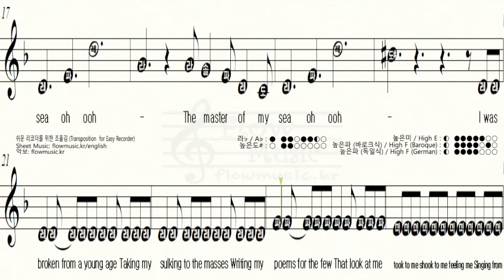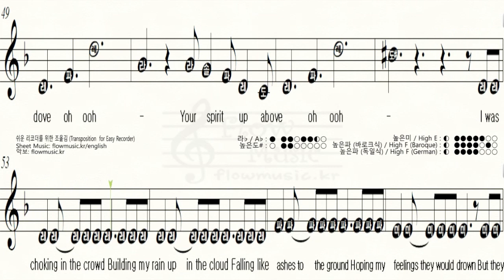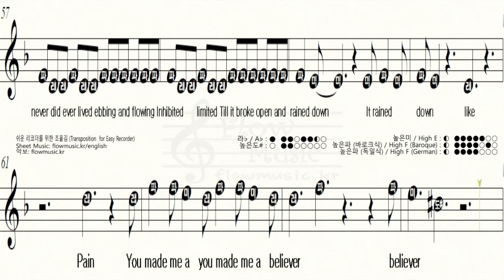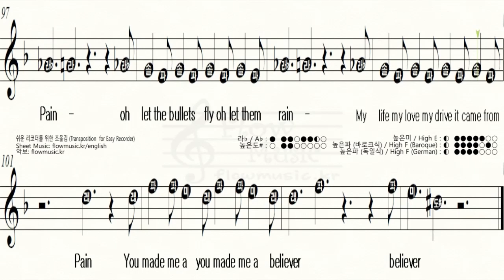[리코더 악보] Imagine Dragons - Believer (빌리버) 리코더 계이름 / Recorder Sheet Music / 바이올린 플룻 클라리넷 하모니카 악보